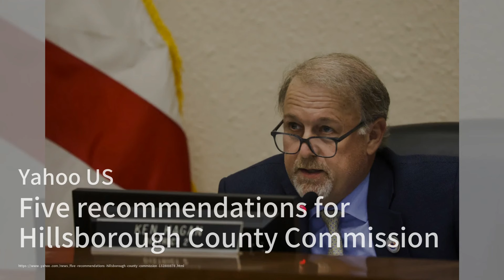夏日涼鞋大甩賣！Crocs居然只要33美元；告別臭鞋！只需10美元的空氣淨化包；花園夜晚更浪漫！太陽能燈具降價40：消費簡報20240729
歡迎來到我們的《消費簡報》節目，我是你們的主持人:劉英子。今天，我們有一些非常吸引人的消費資訊要分享給大家。首先，大家最愛的Crocs涼鞋現在在亞馬遜上大降價，最低只需33美元，這可是比原價便宜了30%以上哦！這些鞋子以其輕便、透氣和舒適的設計深受大家喜愛，還有接近50萬的五星好評呢。接下來，如果你有鞋子散發出難聞的氣味，不用急著扔掉！只需10美元，你就可以購買到Moso天然迷你空氣淨化包，這可是成千上萬亞馬遜用戶的心頭好，能有效去除異味，讓你的鞋子和健身包煥然一新。最後，為了讓你的花園在夜晚更具氛圍，我們推薦你購買這款太陽能花園火炬燈，現在八件套只需29美元，比原價便宜了40%！這些燈具防水耐用，充滿電後可提供長達八小時的光照。請大家繼續收看詳細內容。

零售、销售、奢侈品、品牌、消费者、购物、消费、在线购物、商业、雅虎购物